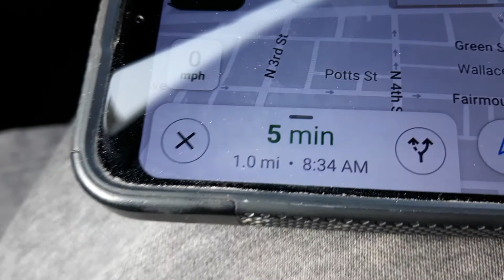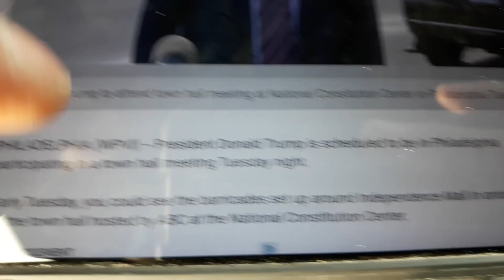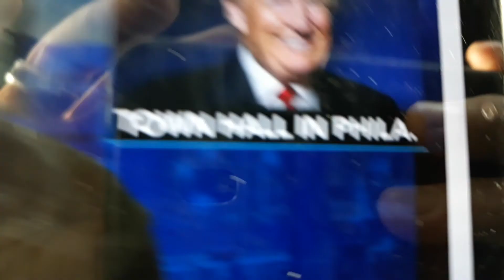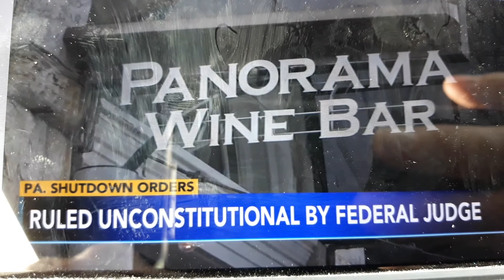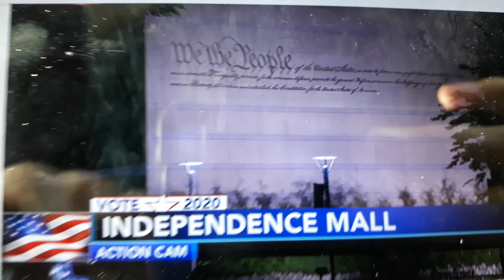682021 KLIK LINK BELOW👇👇👇🔽🔽⬇⬇ 4 Todays Restricted video . Trumps in Philly